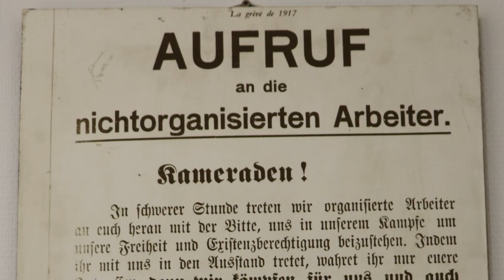1. Mee-Ried vun der Presidentin vum OGBL, Nora Back